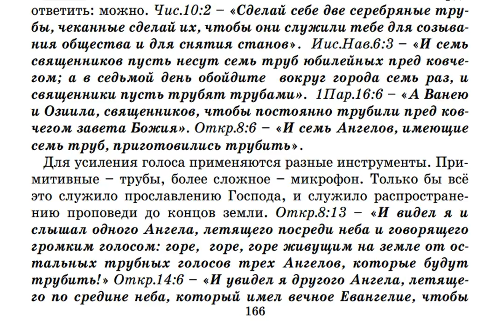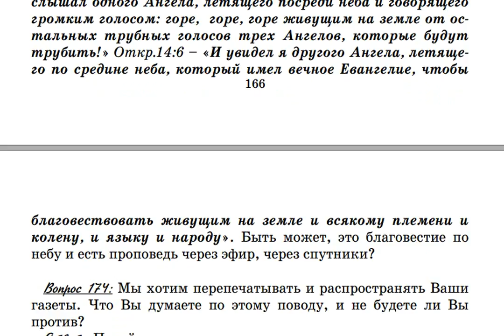173. Можно ли проповедовать в церкви с помощью микрофона?